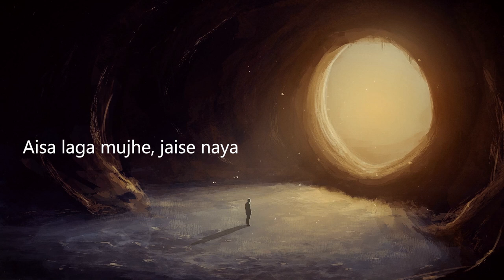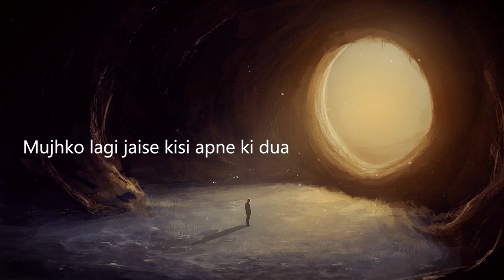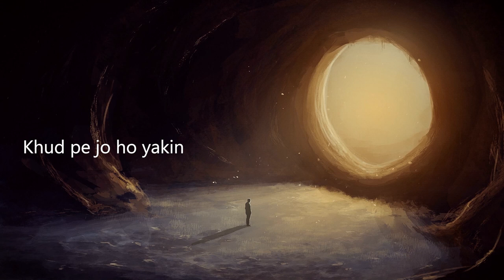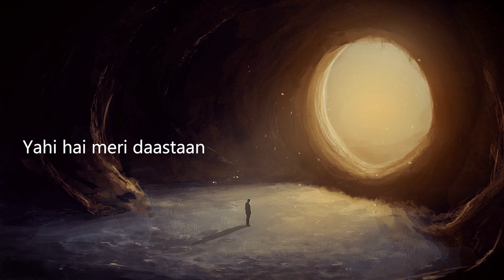[LYRICS] Meri Dastan - Taba Chake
🎧 Meri Dastan | Taba Chake

💬 “I saw my life branching out before me like the green fig tree in the story. From the tip of every branch, like a fat purple fig, a wonderful future beckoned and winked. One fig was a husband and a happy home and children, and another fig was a famous poet and another fig was a brilliant professor, and another fig was Ee Gee, the amazing editor, and another fig was Europe and Africa and South America, and another fig was Constantin and Socrates and Attila and a pack of other lovers with queer names and offbeat professions, and another fig was an Olympic lady crew champion, and beyond and above these figs were many more figs I couldn't quite make out. I saw myself sitting in the crotch of this fig tree, starving to death, just because I couldn't make up my mind which of the figs I would choose. I wanted each and every one of them, but choosing one meant losing all the rest, and, as I sat there, unable to decide, the figs began to wrinkle and go black, and, one by one, they plopped to the ground at my feet.”

▼ About The Artist:
Taba Chake is a finger-style guitar player, singer-songwriter, performer, and dreamer from a small town called Doimukh in Arunachal Pradesh. Having grown up in a Nyishi tribal family, his music is inspired by tribal folklore, birds, and nature. He sings in Hindi, Nyishi, and English and has been recognized for his unique vocals, songwriting, and percussive performance style.